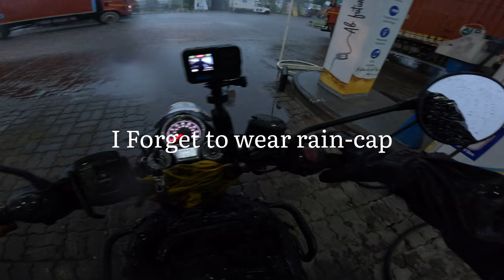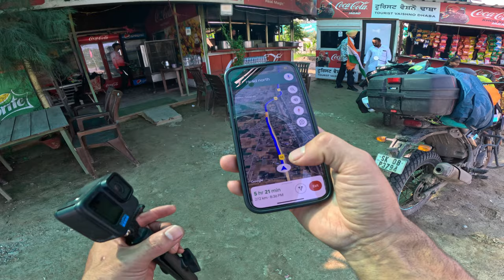"LADHAK BIKE RIDE: A JOURNEY ON 2 WHEELS" Part-2/Delhi to Jammu.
During this trip video was recorded using ;
2. Iphone 13
3. tripod stand

Accessories used during trip:
1. Lexida Burner
2. Gas Canister
3. Wind Shield

You tube Secrets

1. Bobo mobile holder
2. Royal Enfield Gloves
3. Knee and Elbow protector
4. Jacket
5. Chain Cleaner & Lube
6. Navigator Tail Bag